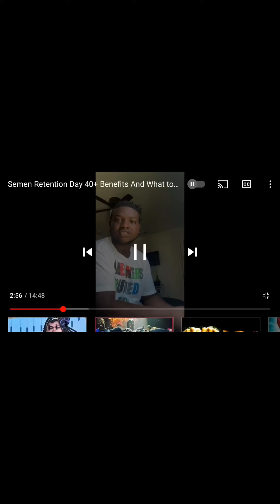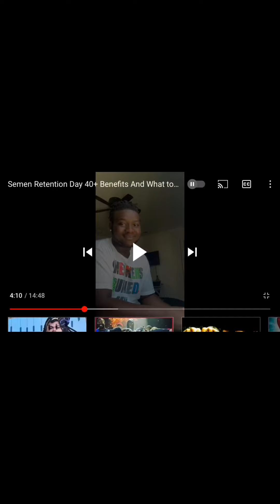Nana the soul thinks he got superpowers on 45 days, reaction (must laugh)